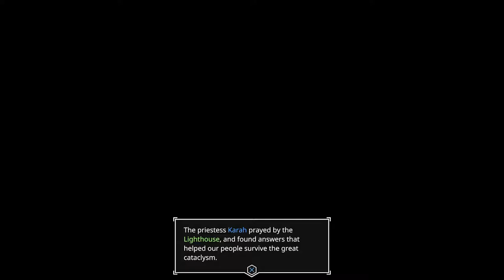In the Aer Tonight - Let's Play AER: MEMORIES OF OLD - ep1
The gods of old are forgotten, lost in the events that shattered the world, leaving only fragments of islands in the sky.

This mystic world of endless skies, colorful islands and ancient ruins is in danger of falling into darkness.

As one of the last few shapeshifters, you are sent on a pilgrimage to the Land of Gods. Uncover the secrets that will help save reality itself.

Key Features:
- Fly and explore by transforming into a bird at will
- A large open world of hidden secrets and new discoveries
- A pilgrimage of mysteries, puzzles and temples
- Strong focus on atmosphere and aesthetics with a vibrant minimalisitic art style